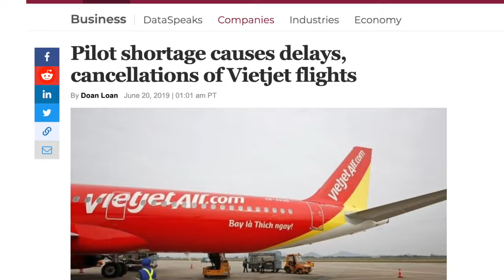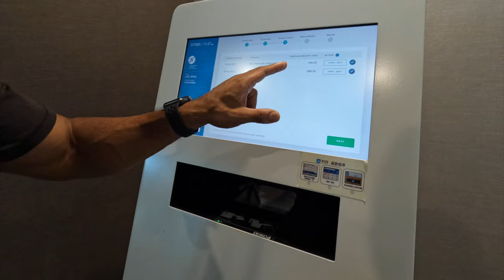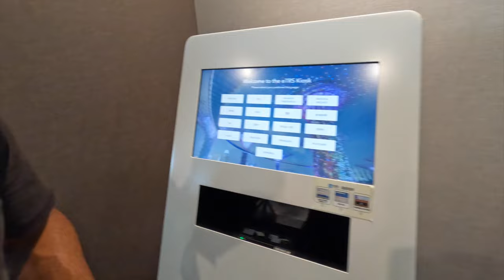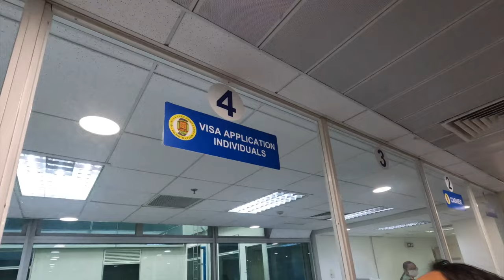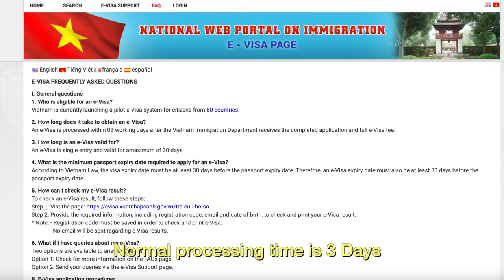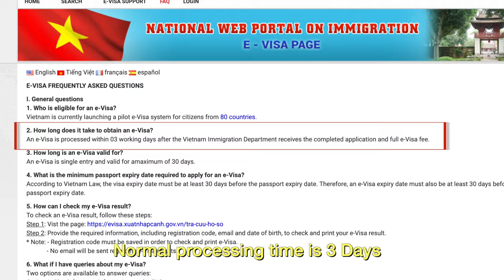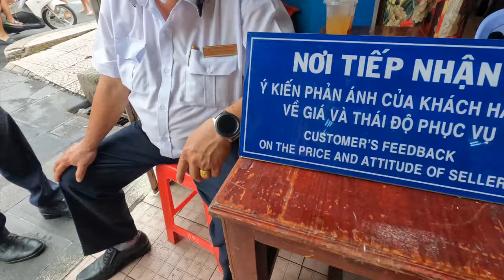DENIED ENTRY into VIETNAM | AVOID this 🇻🇳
Vietnam is not the place you want VISA issues - after a long flight, the last thing you need os being denied entry into Vietnam by immigration. I can tell you for sure that being stuck in immigration with a baby isn’t fun!

We travelled to Vietnam in the hopes our visa would arrive in time but obviously it didn’t - so how do you enter a country where communication is a huge barrier and officials don’t favour helping tourists?

Find out if we managed to sort our visa issues out or did we have to turn back!

About Us

We're Field of Visions (Nadia, Irfan and Baby Zakariya). In March 2022 we packed our things in the UK and set out on a mission to prove everyone wrong - your travelling days are not over when you start a family.

So when Zakariya was 5 months old, we set out on an adventure around the world.